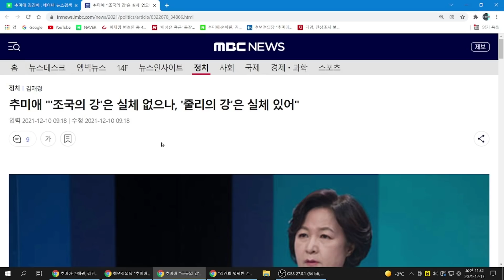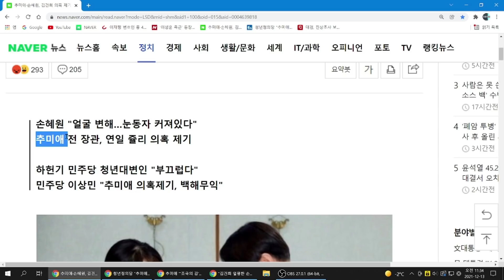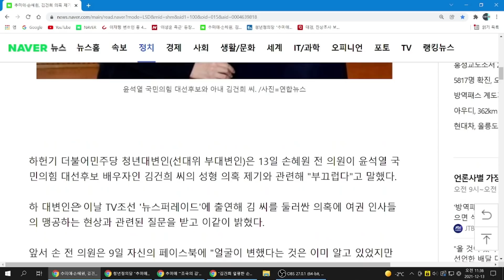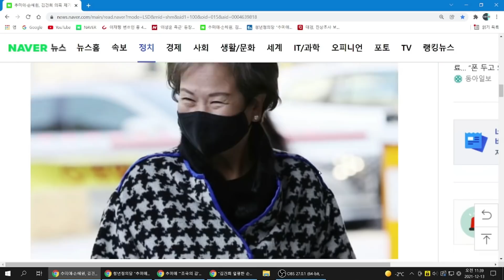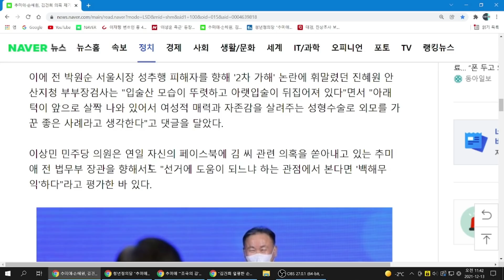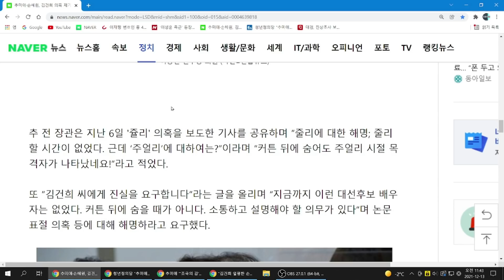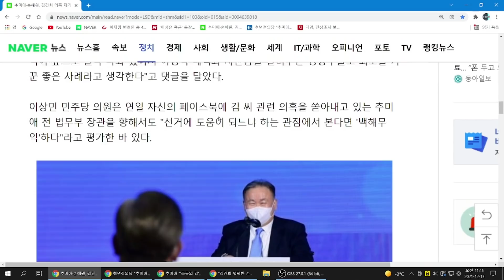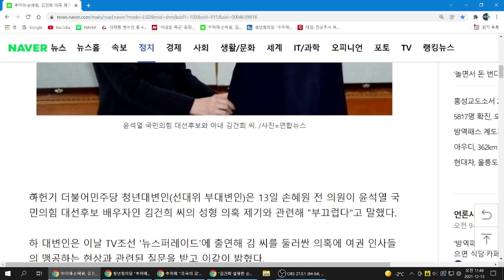"추미애가 부끄럽다", “이렇게 수준 낮을 수가!”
여권성향 2030, 추미애 헛발질에 미간 찌푸려!